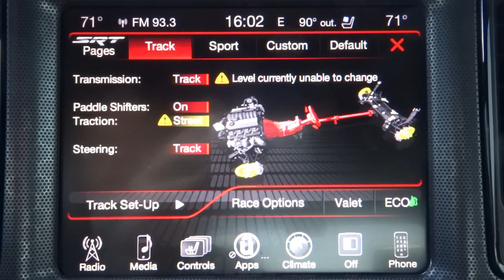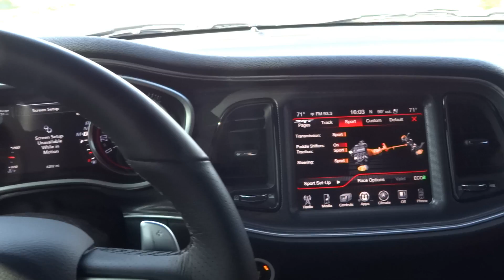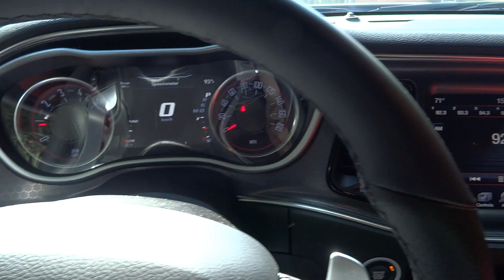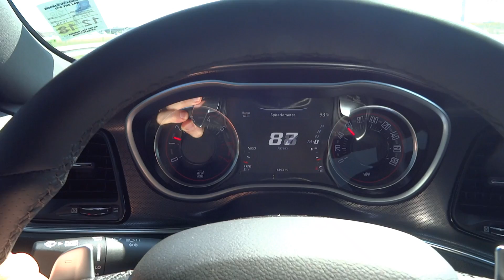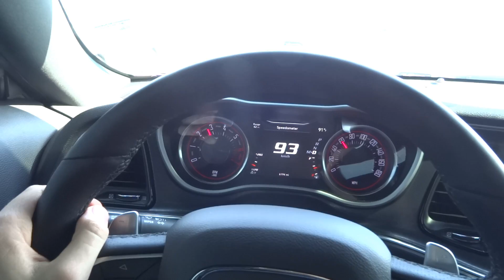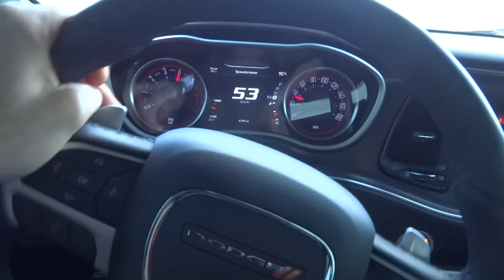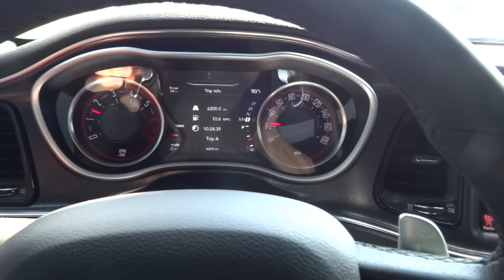DODGE Challenger R/T 6.4 V8 SRT 485KM - TEST PL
Długi, ale kompletny test. Pierwsze wrażenia na gorąco, prezentacja auta, jazda próbna i wnioski.

Jeśli chesz mnie wspierać w rozwoju kanału na którym nie ma sponsorowanych materiałów, możesz mi pomóc przez: